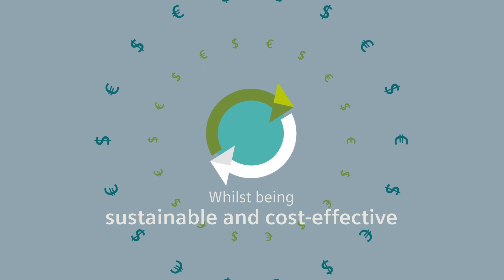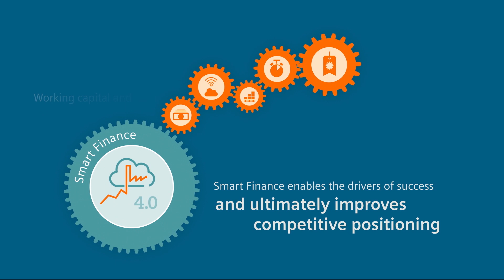Siemens Financial Services - Financing solutions fuel new business models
Here at Hannover Messe, 2017 we are excited to launch our new research report, the Digitalization Productivity Bonus. To put it together, we’ve spoken to manufacturers and experts to understand the value digitalization can bring, and how companies are embracing Industry 4.0.